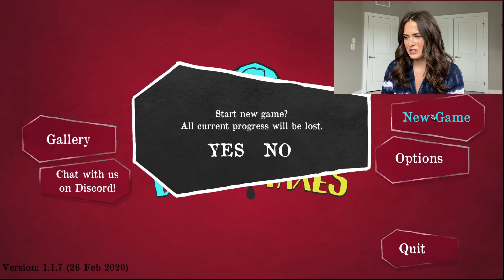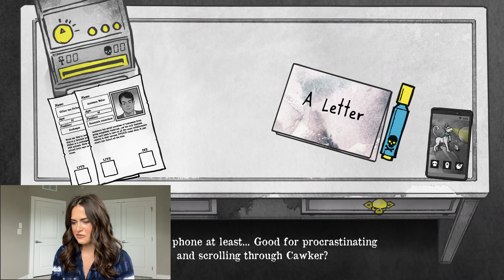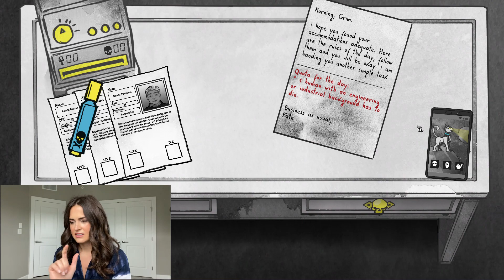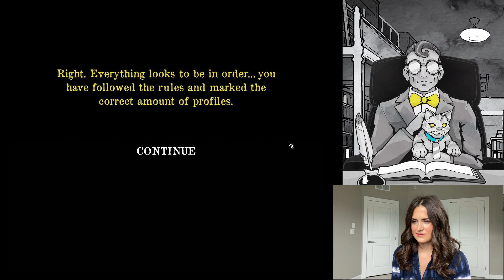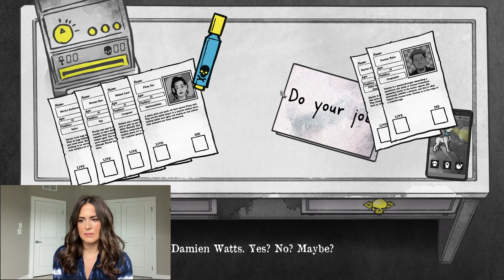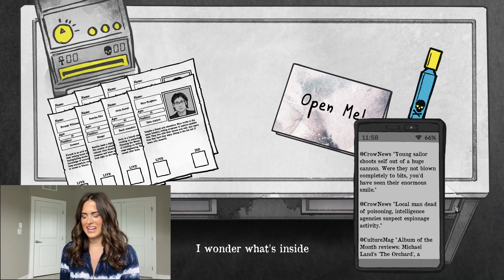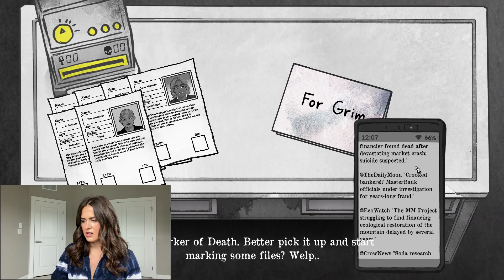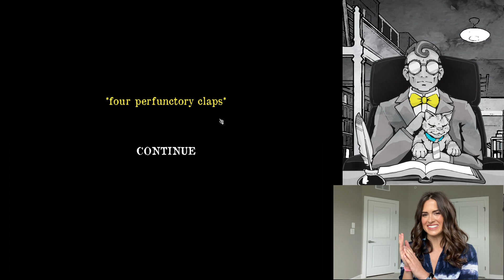Death and Taxes: Full Game Playthrough (Week 1)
Good morning, good afternoon, and good evening everybody, Chessthemess here and ready to play! Right now, the world is a crazy place so lets escape into "Death and Taxes" a game where you play as the Grim Reaper and try to stop the world from destroying itself...oh wait...well...ANYWAY, let's have some fun and try to please our boss Fate, and more important, his cat. Did I mention there's a pirate? Named Mortimer?